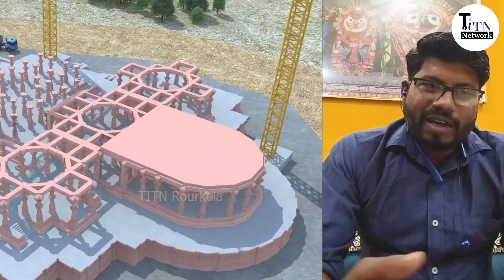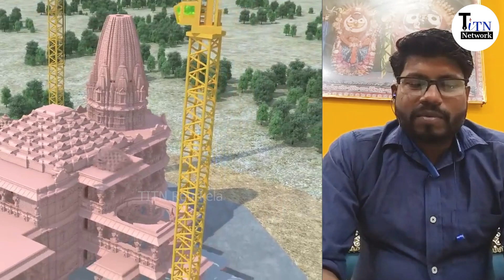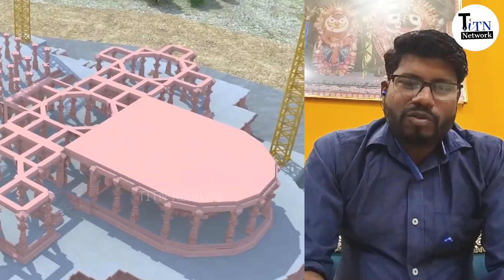Odisha's connection with Ayodhya Ram Mandir | Interview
Odisha's connection with Ayodhya Ram Mandir.
We interviewed Rourkelite, Shri Prafulla Kumar Pattanayak, Asst. Manager, EHS Dept., L&T, who is currently in Ayodhya as part of the team, which is building the much-awaited Ayodhya Ram Mandir!